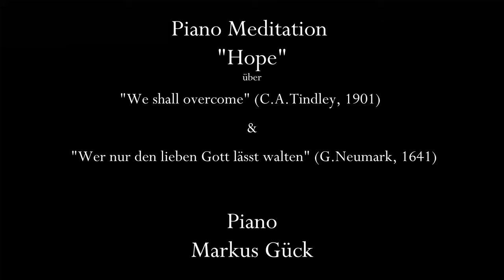Piano Meditation "HOPE"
Live Improvisation über
"Wer nur den lieben Gott"(Choral 1641) &
"We shall overcome" (Gospel 1901)

Piano- Markus Gück
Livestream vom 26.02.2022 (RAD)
Ev.Auferstehungsgemeinde Mainz

Art Work von
Harun Kloppe: "Beladenes Boot (2008)